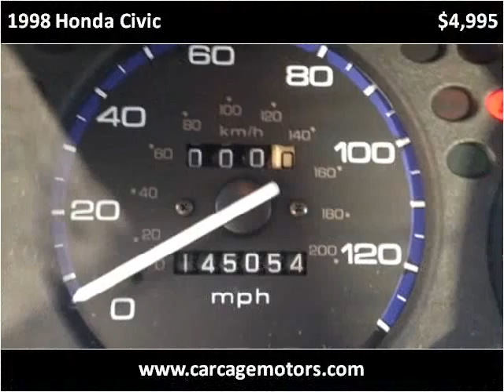1998 Honda Civic Used Cars Sacramento CA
This 1998 Honda Civic is available from Car Cage Motors.